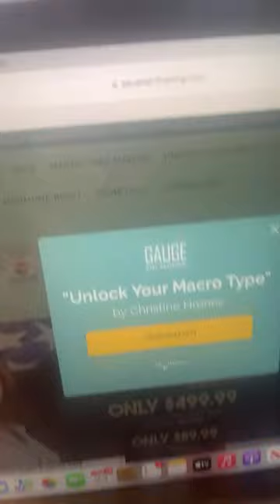How Fast Can You Drop Body Fat 👀 | Gauge Girl Training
for your nutrition supplements.

Retailer Links